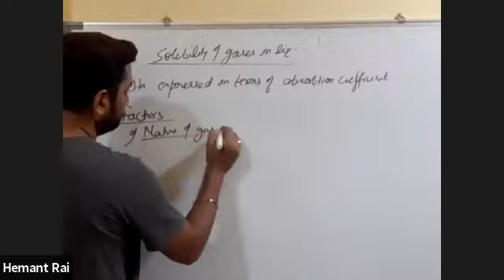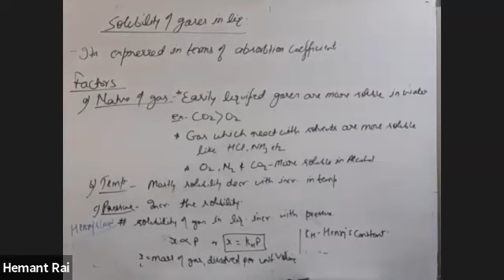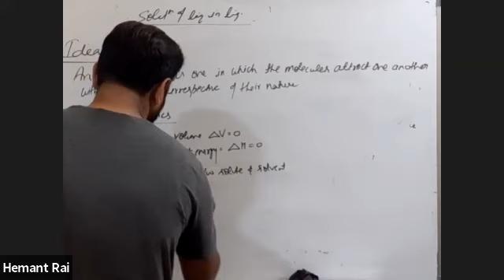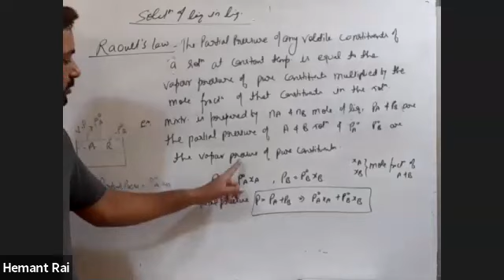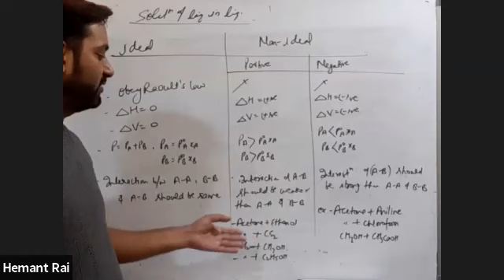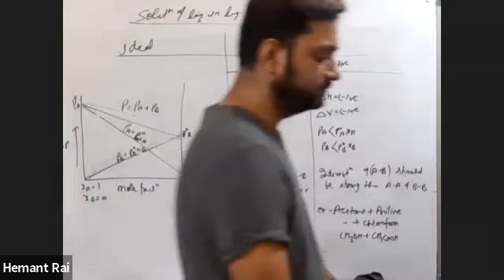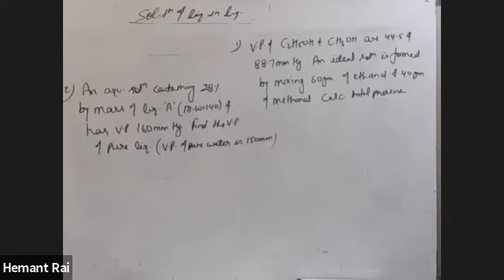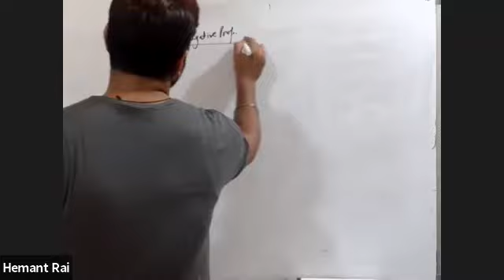Solution,Lecture No-2,11th,Red House,Date-18-05-2021,By-Hemant Rai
Know all about the Solution!